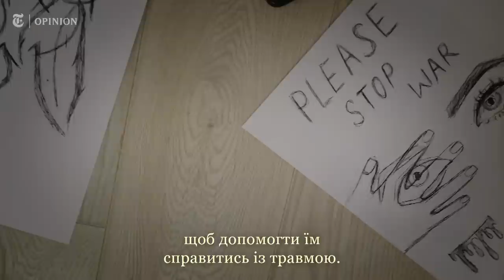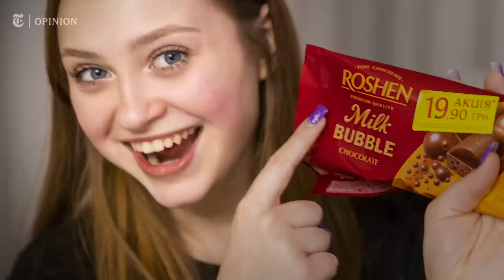What Is War to a Grieving Child? | NYT Opinion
Kids didn't start the war in Ukraine. They aren't fighting it. They won't be responsible for ending it. Yet they have suffered deeply and quietly: They have had little say in that awful matter.

In the Opinion video above, though, we hear from Ukrainian children who have lost a parent during the conflict.  A team from Opinion Video met them in western Ukraine, at a two-week retreat designed to give grieving kids the space and support to confront their pain and begin to heal.

The program, called Wonder Camp, is part of a support mission in Ukraine by Children of Heroes Charity Fund, an international organization.

“These kids are not part of this war, but they are casualties,” said Brice Espino, the chief executive officer of Children of Heroes, which provided the funding for the camp and gathered the participants. (Ahead Foundation, a Ukrainian group, supplied the camp’s personnel and ran the program.)

Children of Heroes is supporting more than 5,000 Ukrainian children who have lost a parent in the war. The group provides them with educational, housing, legal and psychological support until they turn 18.

“All they want is a normal life,” Espino continued. “We want to remind them there is a bigger world outside of this.”

The children's accounts in the video, and the emotional wounds they reveal, are moving and powerful testimonies to the horrors of war and the damage the conflict has inflicted on Ukraine's most vulnerable — and most innocent — population.